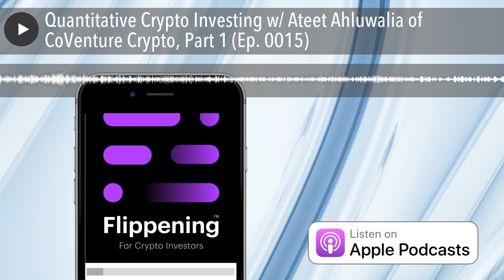Quantitative Crypto Investing w/ Ateet Ahluwalia of CoVenture Crypto, Part 1 (Ep. 0015)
Note: This Episode of Flippening is Made Possible by Nomics' free Cryptocurrency and Bitcoin API.

The Nomics API offers squeaky clean and normalized primary source cryptocurrency trade data offered through fast and modern endpoints. Instead of having to integrate with a bunch of exchange APIs of varying quality, you can get everything through one screaming fast firehose. If you’ve found that you or your developer has to spend too much time cleaning up and maintaining cryptoasset datasets, instead of identifying investing/trading opportunities . . . or if you’re tired of interpolated data and want raw primary source trades delivered simply and consistently, with top-notch support and SLAs, then check us out at Nomics.com .

My guest today is Ateet Ahluwalia, and this is part one of my conversation with him.

Ateet is a Managing Director at CoVenture Crypto.

Prior to CoVenture, Ateet was a Macro Credit Trader at Barclays, a Macro Portfolio Manager at BlueCrest Capital, and a Credit Index Trader at Goldman Sachs. Ateet is a trader’s trader and a quantitative investor through and through. He’s also one of the most disciplined thinkers in our space.

I should note the one singular theme driving through this entire conversation is encapsulated by the phrase Ateet repeats over and over again, quote: “it’s all just a number on the screen”

Ateet’s entry into the space is indicative of an industry that’s evolving past offering basic exposure to investors to an industry offering investors the ability to allocate capital behind particular pureplay strategies.